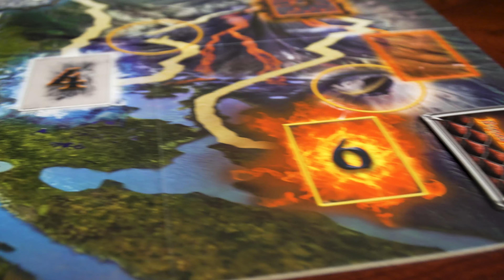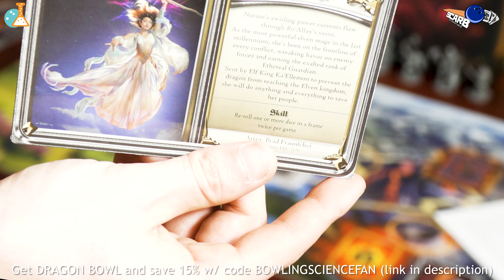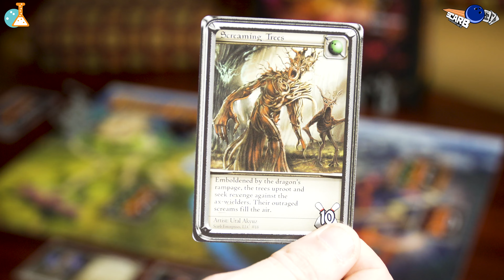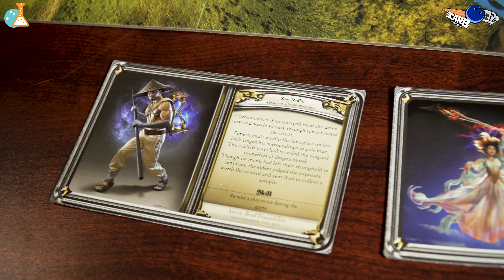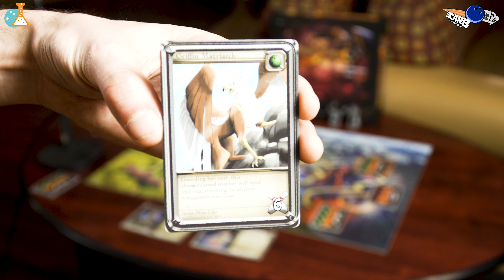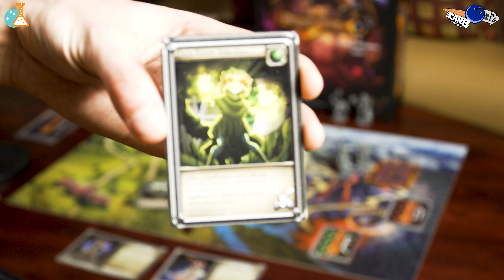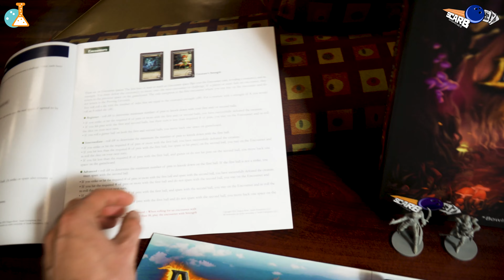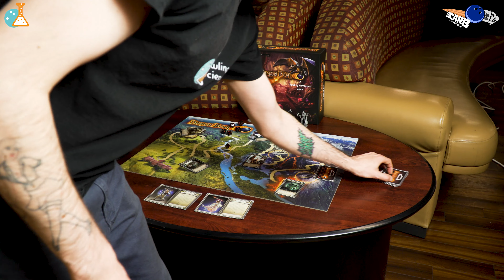Dragon Bowl - an EPIC Fantasy Bowling Adventure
Welcome to our EPIC playthrough of DRAGON BOWL from SCARB Enterprises! We are super excited to work with them and show our community the fun of mixing up your bowling routine with the CHALLENGE of slaying the DRAGON!

WIN a copy of DRAGON BOWL for FREE by:
2. Liking this video
3. Commenting your favorite PWBA Bowler in this video

USE CODE: BOWLINGSCIENCEFAN

SCARB Enterprises is an official sponsor of the PWBA, and we would like to thank them for sponsoring this episode of Bowling Science. It's partnerships like this that help Bowling Science grow!

We are proud to announce our official YouTube Membership program:

The LAB Staff!!!

Staff Perks:
Custom Badges and Emojis
Behind The Scenes photos on YouTube
Early Access to new videos
Staff Shoutouts in our videos
Members only Q&A Live Chats

LAB stands for Learning About Bowling, and that's what our channel is all about at Bowling Science!

If you want to join The LAB Staff, head on over and hit the red JOIN button!

Thank you to everyone who has supported the channel so far, and I can't wait to see ya in The LAB!